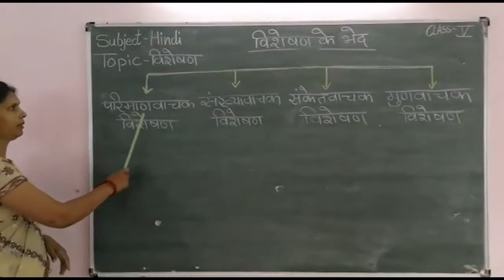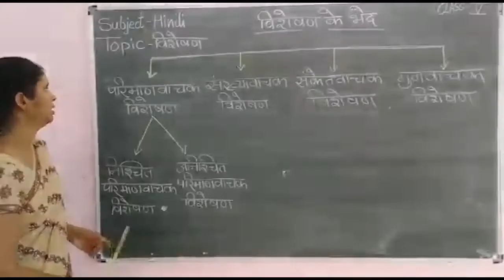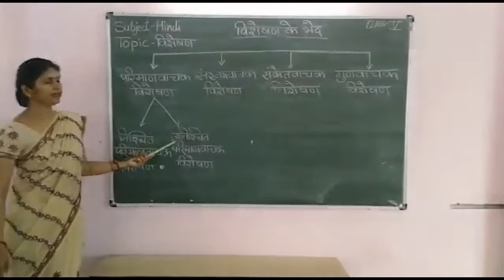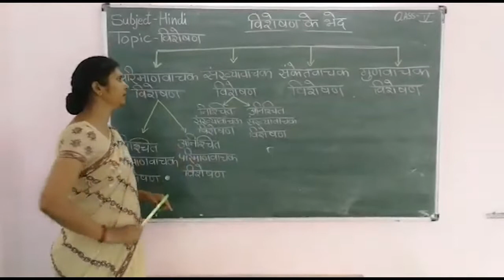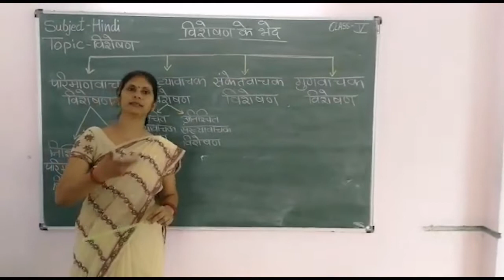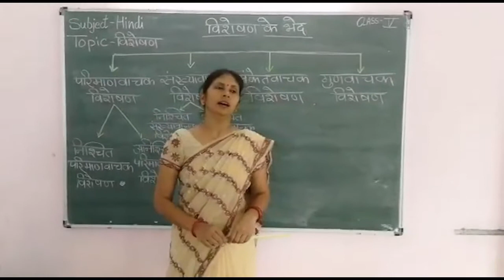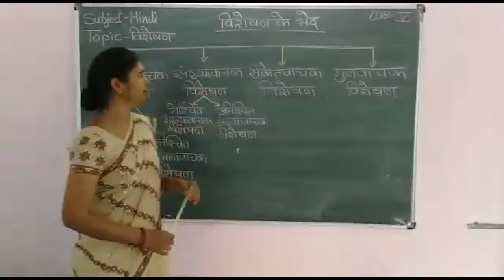विशेषण : भेद एवं उदाहरण